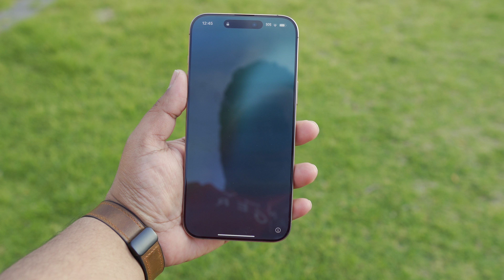iphone 16 pro max unboxing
iphone 16 pro max desert titanium unboxing.
full review coming soon.